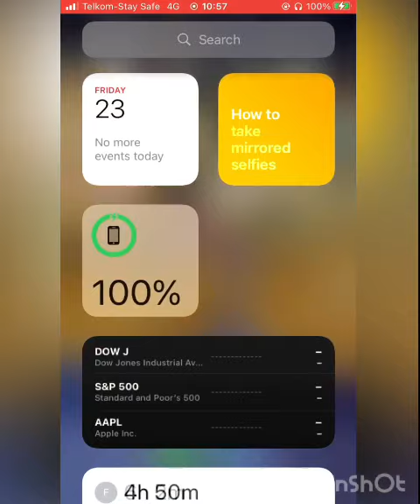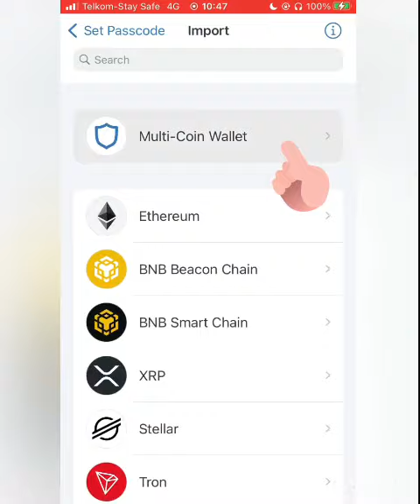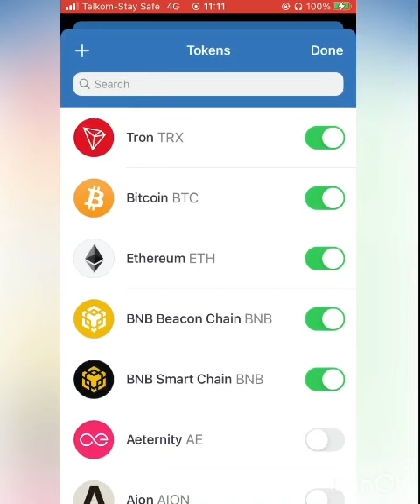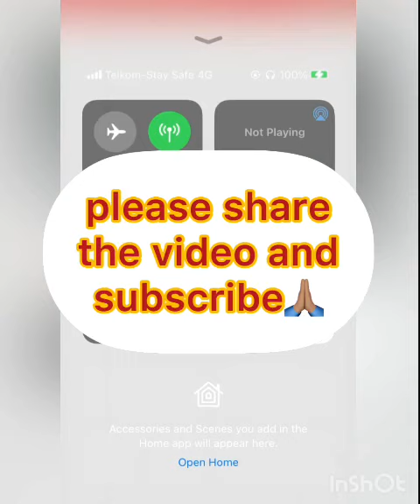HOW TO WITHDRAW FROM WATCH ONLY WALLET ||trust wallet||@Thebitcoproject trustwallet Explained!!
Have you come across this error before in a trust wallet or any crypto holding wallet? "This is a watch only wallet,make sure you have access to this wallet before doing any actions with it"

the private key phrase👇🏾

flash barely tuna avoid ranch plastic tourist jar riot there another magic

Have you come across the "assets in this wallet are blocked and unable to withdraw" error?, watch this video also till the end👉🏼 Assets in this wallet are blocked and unable to withdraw"Fix on TRUST WALLET @Bitco  tecs